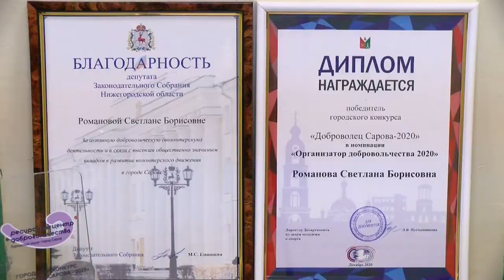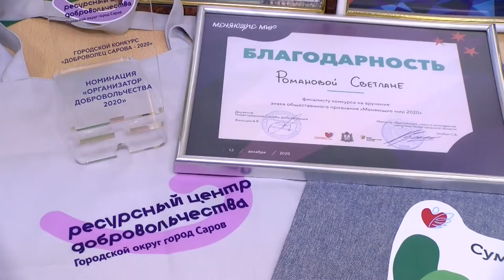Меняющие мир!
Руководитель Клуба любительского собаководства «Акбар» Светлана Романова заняла второе место на конкурсе «Меняющие мир!» в номинации «Свои герои».